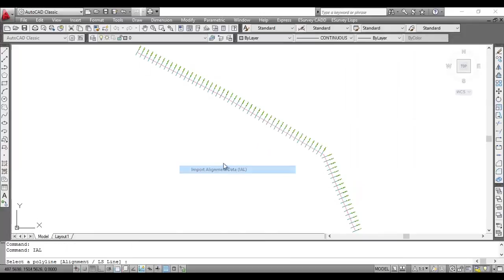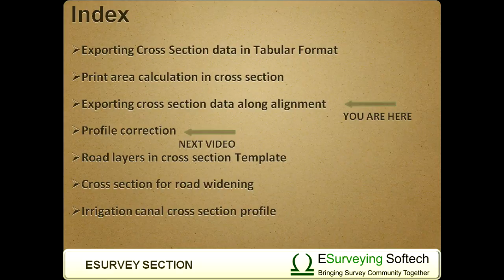Exporting Cross Section Data along Alignment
Exporting cross-section data along the alignment is made simple with the section module of ESurvey CADD. Levels present in the cross-section can be ported along the alignment in plan drawing in CAD, first, you need to import the alignment line and then you can populate the Cross-Section Levels along the alignment.

Hello everybody, welcome to a video session on exporting Cross-section along an alignment.
To export cross-section data as levels in AutoCAD, Select ‘Export Data’ from the tools menu. Select ‘To CAD’ in ‘Export’ dropdown. Click on the Export button. Now data have got stored in a temporary location.

Open CAD Package, Select ‘Import Alignment Data’ from Section Submenu of ESurvey CAD Menu and select the alignment line. You may note that all the cross-section data gets populated along the alignment line.

If cross-sections are not starting from ‘0’ value, then you may note that data may not get imported indicating that the alignment is shorter than the Cross-Section value. Say, if you have a cross-section from 10,000 and if your alignment is just 1000 M, then the data will not get imported. The program will first try to find chainage 10,000 in alignment line and will not find it. In such cases, draw a dummy line of 10,000 M and join with the alignment line at starting vertex point and then import the data.